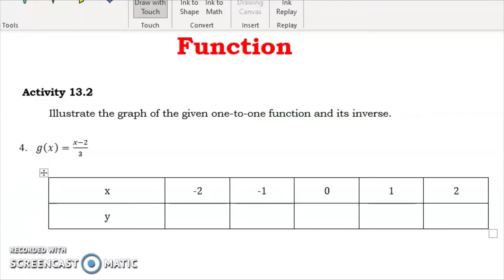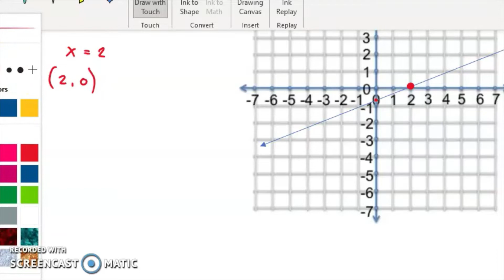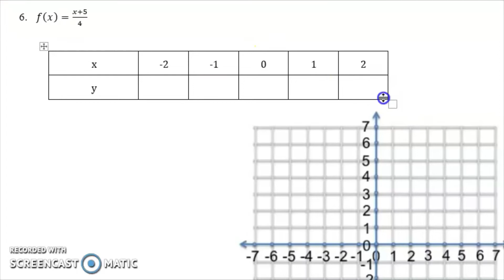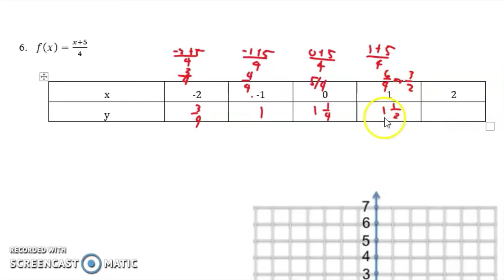Representations of Inverse Functions| GRAPHING INVERSE FUNCTION| GENERAL MATH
Representations of Inverse Functions
GRAPHING INVERSE FUNCTION
Activity 13.2
Illustrate the graph of the given one-to-one function and its inverse.

Happy Learning!